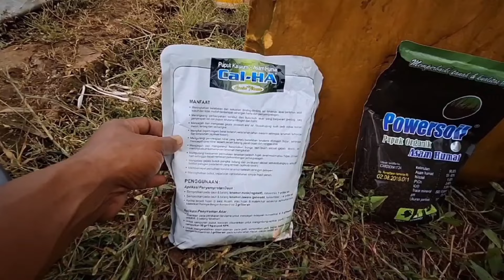LAKUKAN 3 CARA INI❗️SEBELUM MENANAM CABE DI LAHAN BEKAS